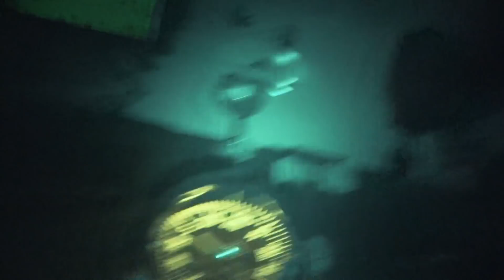I Blame You! (Expedition Drenched S1 Ep33)